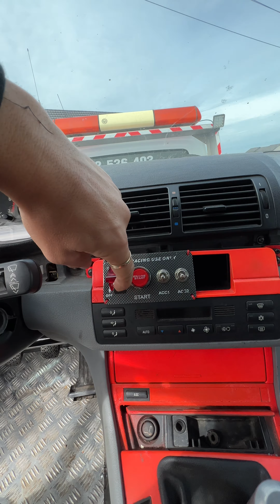Cum e Sa Te Trezesti Cu Masina de Drift in Fata Casei - BMW e46 328i pregatit de competitii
Cea mai potrivita Masina pentru a porni pe drumul Competitiilor de Drift si pentru a invata sa faci asta , este chiar acest BMW 328! e45 , pe care il poti pregati destul de ieftin si usor pentru asa ceva